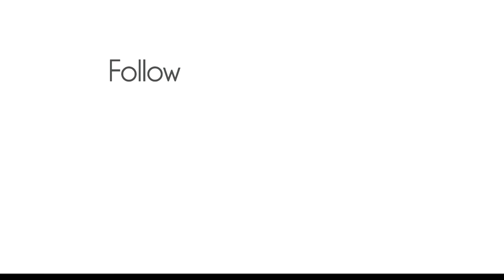Stranger Things S4 Part 1 Review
El 27 de mayo lanzaron los primeros 7 episodios de la cuarta temporada de Stranger Things en Netflix. Aquí les presento mi reseña de la primera parte de esta temporada (los episodios finales de esta temporada lanzarán el 1 de julio en Netflix)

Facebook.com/elgiga

Youtube.com/elgiga947

Instagram.com/elgiga947

Twitch.tv/elgiga947

Twitter.com/elgiga947

Giga Bytes Podcast